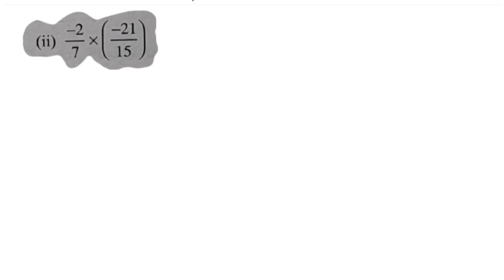Question on demand|| mathematics success class 8 chapter 1 ex 1.4 q 1 {ii}